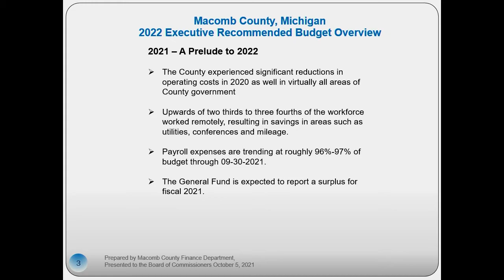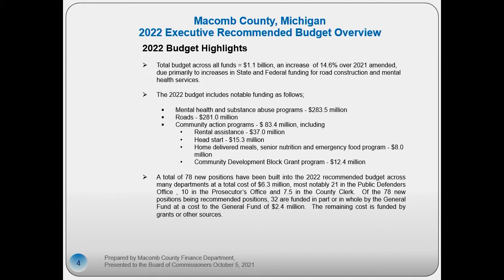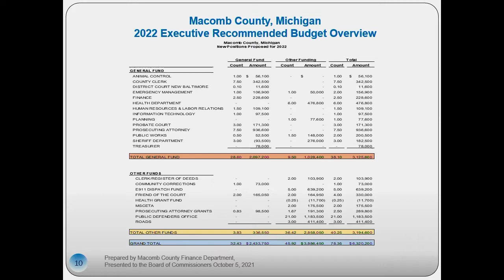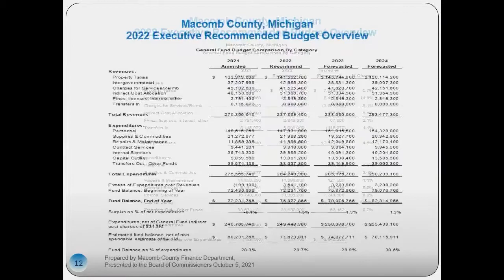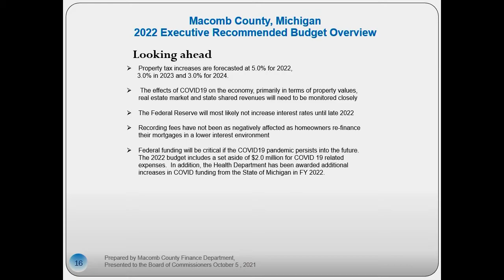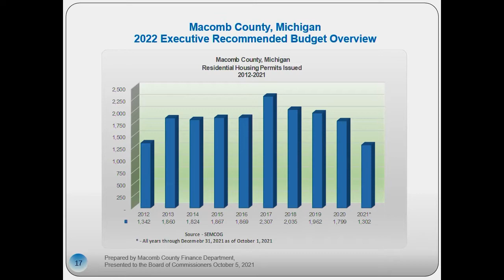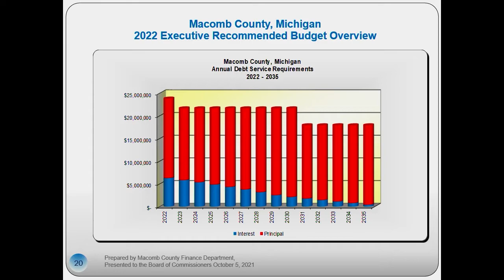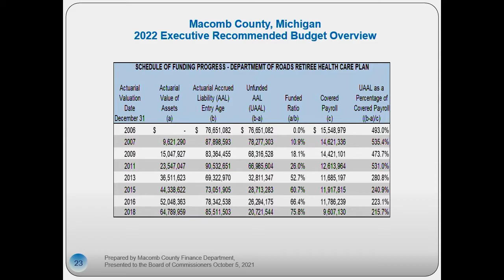October 05, 2021 BOC - Finance, Audit, and Budget Committee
Board of Commissioners - Finance, Audit, and Budget Committee